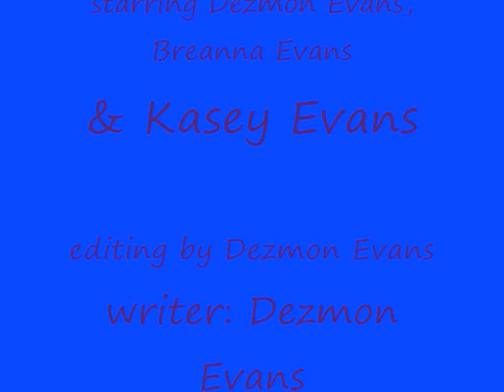Spikke Leeee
this iz one of my favorite vids so far... it was hot as hell recordin dis so i hope u enjoy, i had a lil mistake in tha editing but overall its frosted flakes..(great) uh uh quit hatin uh uh quit hatin. tdf